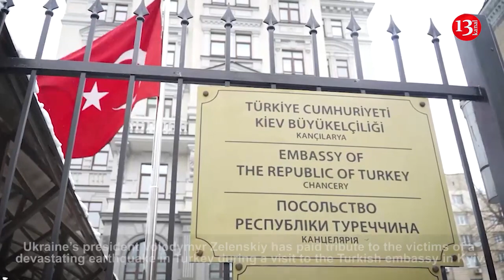Zelenskiy pays tribute to Turkish quake victims